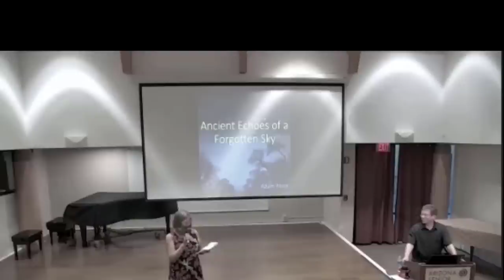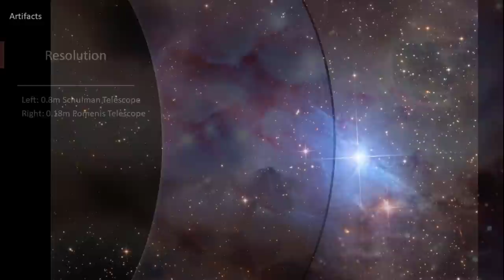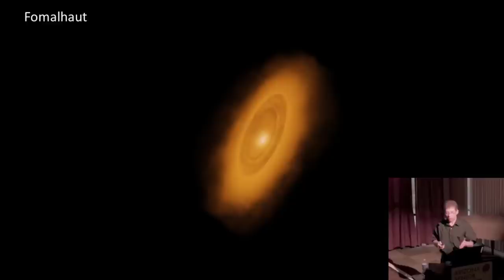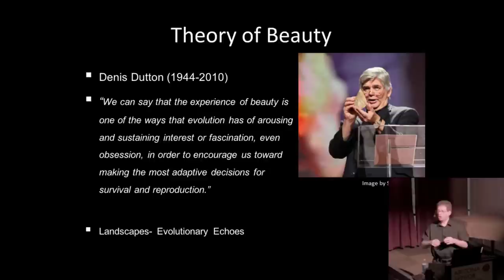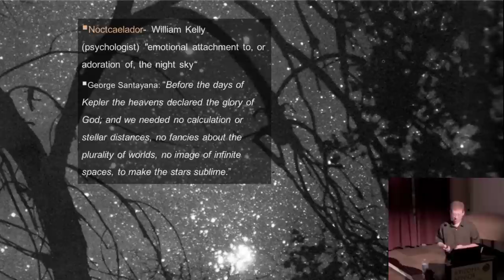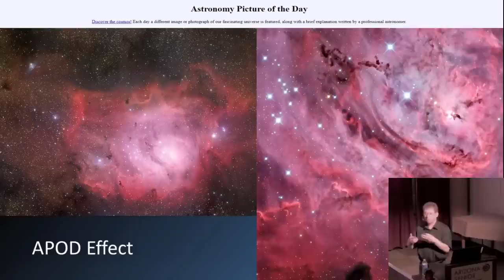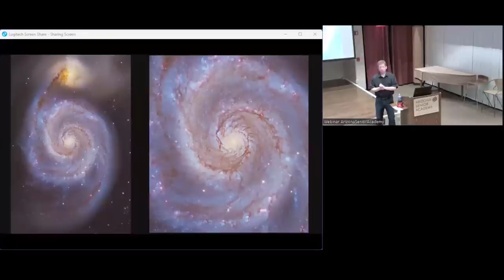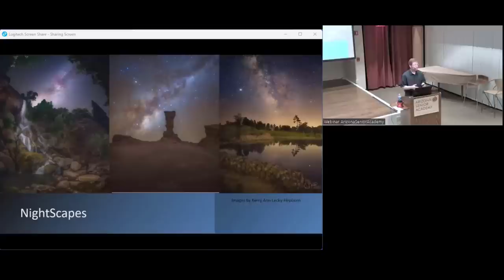Ancient Echoes of a Forgotten Sky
This presentation dives into what to look for in an astrophotograph. Are the colors real? Why are some images preferred more than others?

Please watch at the HD quality.